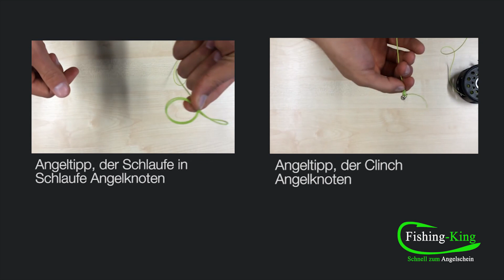Zander-Angeln (Teil 1): Was brauche ich? | Fishing-King.de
Was braucht man zum erfolgreichen Zander-Angeln? Hubertus erklärt es im heutigen Video.

Steigere deinen Fangerfolg durch dieses Tutorial.
Dann schau auf unserer Homepage nach, und mach bei uns einen Vorbereitungskurs zur Fischerprüfung.